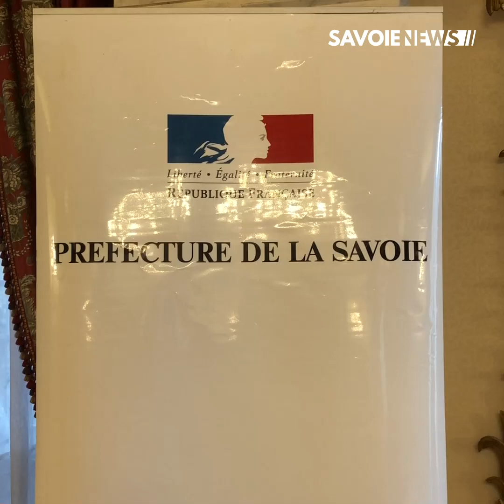SAVOIE : Le point sur la situation sanitaire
SANTE PUBLIQUE : Le point sur la situation sanitaire 🏥

Le résume de la conférence de presse sur les adaptations du confinement avec le préfet de la Savoie.